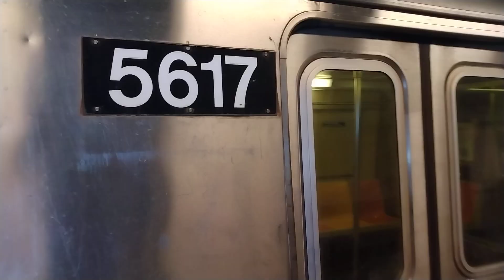R46 #5617 (Q) arriving at Avenue U [+ R68A #5005]